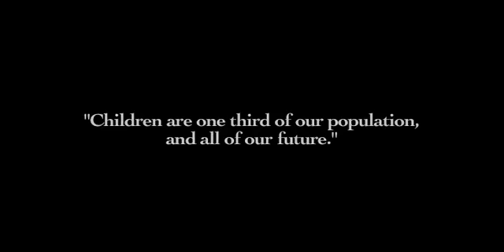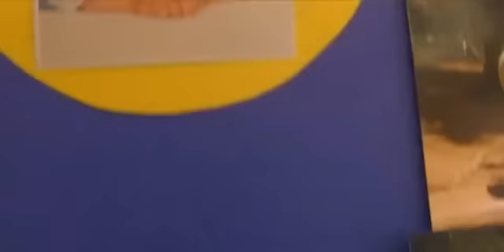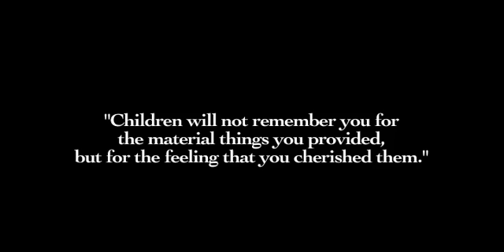Meyer Center for Special Children Film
This video represents the mission of the Meyer Center for Special Children. Dr. Leslie C. Meyer, Charles D. Walters, current and former therapists, students, parents and teachers are featured. Many thanks to Tall Boy Films and Greenville HD.